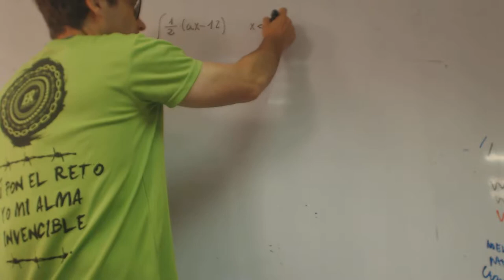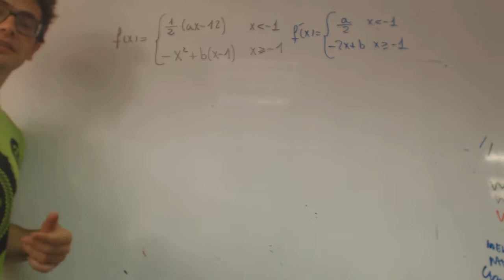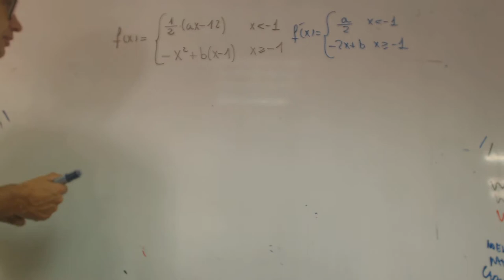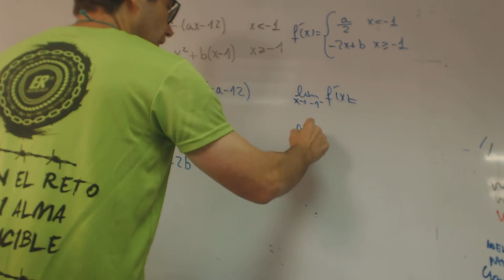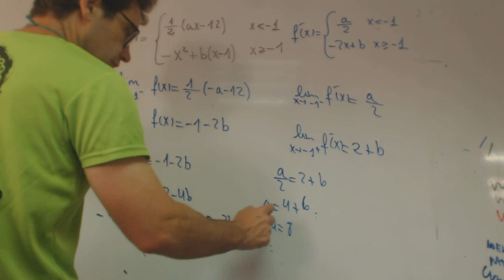Matematicas Selectividad SOCIALES II 2015 RESERVA 1 EJERCICIO 2 OPCION B Academia Usero Estepona